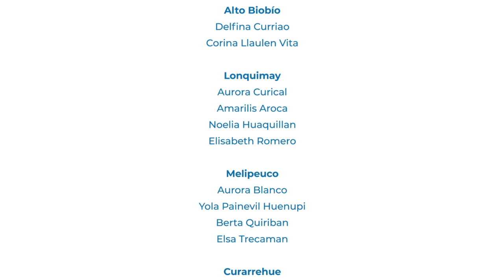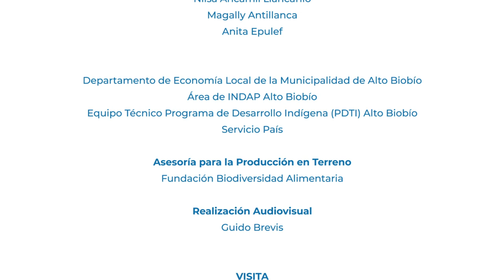Huertas biodiversas de la Red SIPAN| Territorio Alto Biobío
Desde tiempos ancestrales, las comunidades indígenas y campesinas de la Cordillera Pehuenche han cultivado en huertas de sorprendente biodiversidad, donde conviven árboles nativos, hierbas medicinales, hortalizas, árboles frutales y animales. En estas huertas biodiversas aún se conservan semillas tradicionales, gracias a cuidadoras de semillas que protegen este patrimonio genético.

La protagonista de esta historia es Delfina Curriao, huertera y cuidadora de semillas que habita entre montañas y la ribera del Biobío, en la comuna de Alto Biobío. Junto a ella, veremos a un grupo de huerteras que viajan desde diferentes localicalidades en la Región de la Araucanía para realizar un “Trafkintu” o intercambio  tradicional en la cultura mapuche pehuenche.

Visibilizar y rescatar estos sabereres es parte del objetivo de la iniciativa Sistemas Importantes del Patrimonio Agrícola Nacional (Red SIPAN), que impulsa el Ministerio de Agricultura de Chile junto a la FAO, y que se despliega en cuatro comunas de la Cordillera Pehuenche, en el sur de Chile.